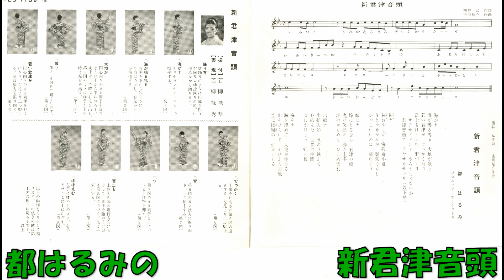都はるみの 新君津音頭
横井弘作詞 市川昭介作曲 都はるみ コロムビアオ－ケストラ　PESー7189     (P—45－371)　コロムビアレコード　1970年3月発売。